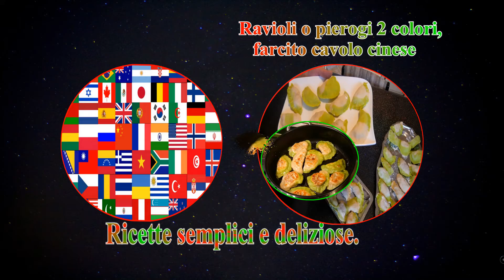ravioli, due colori, ripieni, carne, cavolo cinese, funghi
ravioli, due colori, ripieni, carne, cavolo cinese, funghi. Pierogi: piatto tipico della cucina polacca, la cui forma e impasto ricordano una sorta di ravioli. Ripieno: cavolo cinese, carne, funghi, carota, cipolla

Preparazione del l'impasto bianco e verde:
Metti tutti gli ingredienti nel robot da cucina (o a mano), impasta. Per ottenere la pasta verde aggiungere la tintura verde all'acqua.

--300 grammi di farina  (X2)
--15 centilitri di acqua tiepido, 15 g di burro  (X2)
--1 cucchiaino di sale, 1 uovo  (X2)
--1 punta di colorante verde
--1 cavolo cinese
--400 grammi carne per salsicce
--2 carote, 1 cipolla cotta
--250 grammi di funghi
--pepe, sale, 30 g di burro